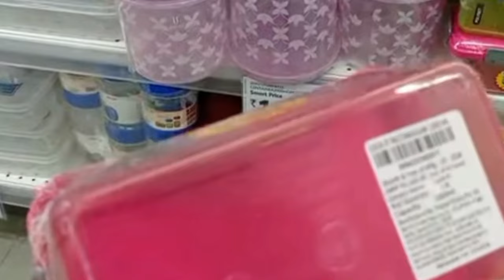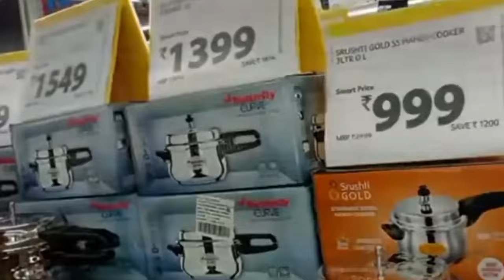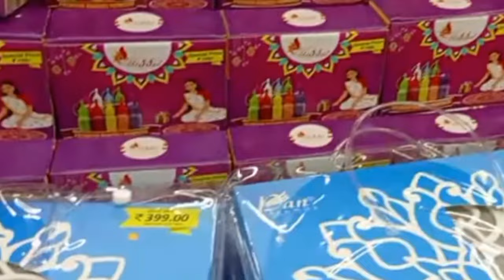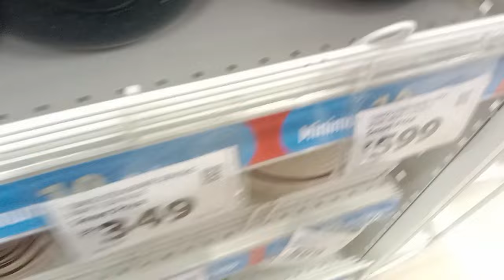🔥Reliance Smart Bazaar New Kitchen Products Under 99 rs | Smart Bazaar Buy 1 Get 1 Free Offets.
Reliance Smart Bazaar Unique kitchen Products Under 99 rs. Smart Bazaar Offer

Address  Mumbai

Your Quires
smart Bazaar offers today
smart Bazaar
Smart Bazaar
smart Bazaar online shopping
reliance Smart
smart point
jio mart
online shopping
reliance Smart fresh offer today
dmart product
d Mart Clearance Sale
d Mart today offers